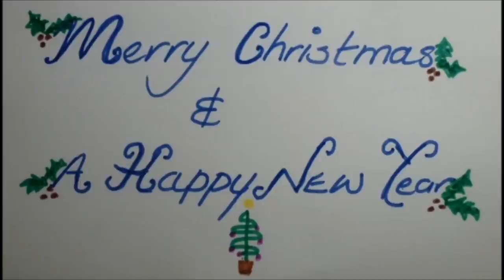Merry Christmas from Guildford Action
Merry Christmas and a Happy New Year from everyone here at Guildford Action. Cards from Children at the GAF and Individuals at the Drop-in Centre. Dec 2012.